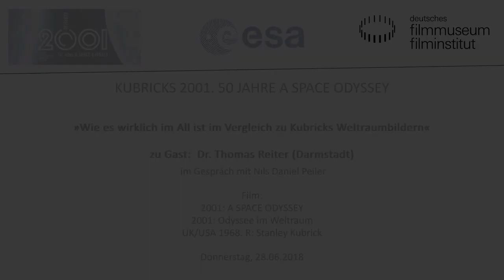Wie es wirklich im All ist // Gespräch mit Dr. Thomas Reiter (ESA-Astronaut)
Aufzeichnung der Veranstaltung im Kino des Deutschen Filmmuseums am 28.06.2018 in der Begleitreihe zur Ausstellung "Kubricks 2001. 50 Jahre A SPACE ODYSSEY".

Wie es wirklich im All ist im Vergleich zu
Kubricks Weltraumbildern

Dr. Thomas Reiter (Darmstadt) im Gespräch mit Nils Daniel Peiler

ESA-Astronaut Thomas Reiter ist der europäische Astronaut mit der längsten Weltraumerfahrung (insgesamt 350 Tage). Im Gespräch mit dem Publikum steht er Rede und Antwort über den realen Alltag im All im Vergleich zur filmischen Vision Kubricks aus dem Jahr 1968. Lebt es sich dort tatsächlich wie an Bord des Raumschiffs Discovery? Gibt es mittlerweile intelligente Supercomputer wie HAL 9000? Und würde man einen Flug durch die Notluftschleuse, wie ihn Dave Bowman im Film vollführt, in der Realität überleben?